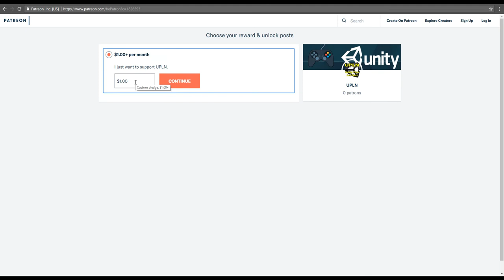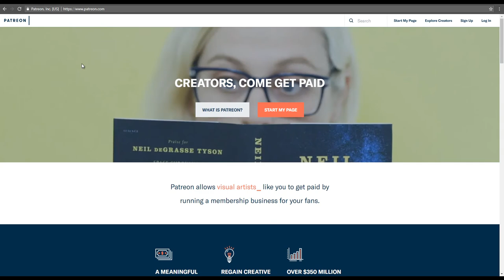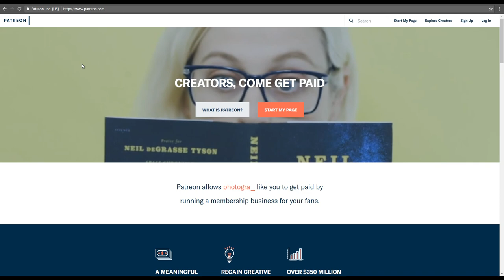Lancement de la page Patreon de votre chaîne YouTube préféré UPLN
Soutenez moi et devenez mon "Patreon" :)